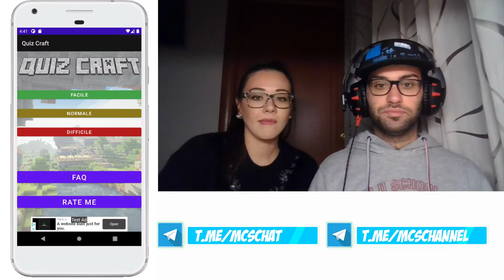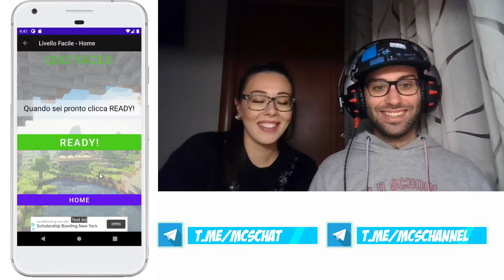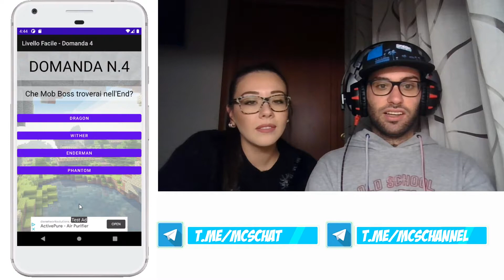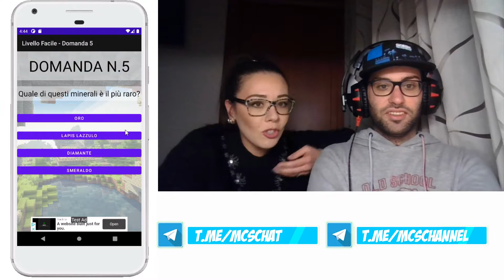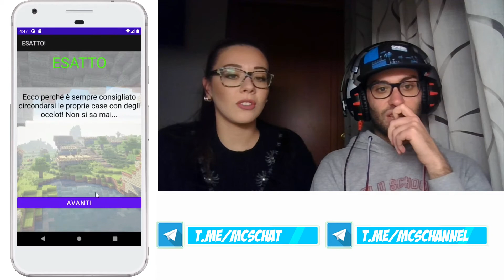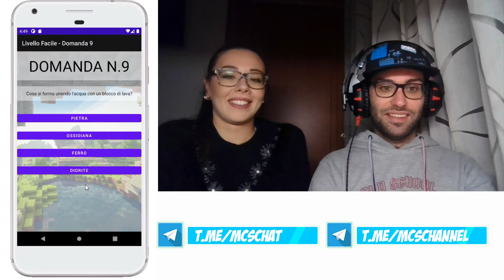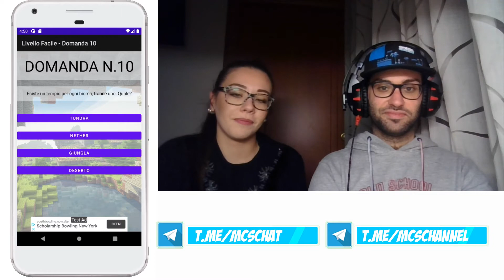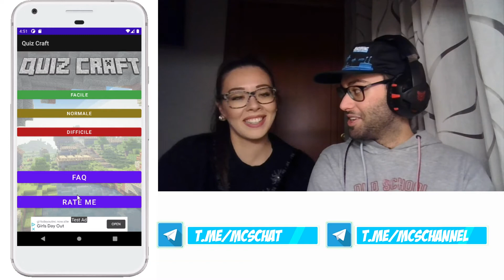I DIAMANTI SONO PIU' RARI DEGLI SMERALDI?! - Quiz Craft ITA (LIVELLO FACILE)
Benvenuti nell'app Quiz Craft ITA, dove affronteremo una serie di quiz sul gioco a cubetti Minecraft.
Inizieremo dal primo step (facile) fino ad arrivare agli ultimi due nei prossimi video.

P.S.
Leggi le informazioni del canale per le donazioni.